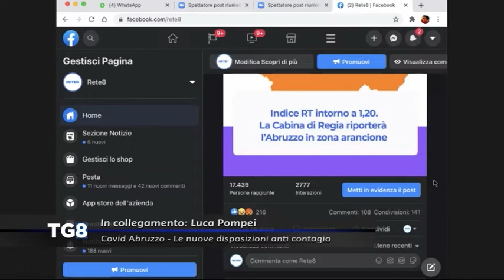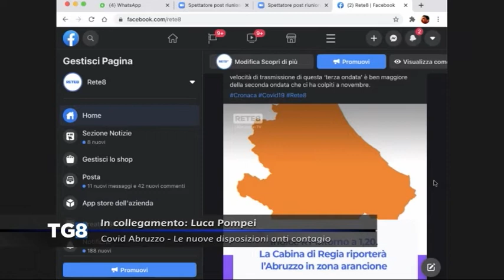LIVE Covid Abruzzo - Le nuove disposizioni anti contagio